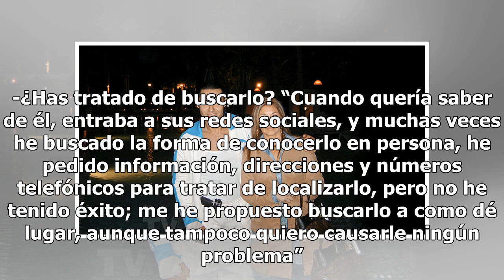Le sale una hija fuera del matrimonio a Latin lover, ¡ya tiene 20 años!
En noviembre de 2005 se corrió el rumor de que Víctor Manuel Reséndez Nuncio, de 51 años, mejor conocido como Latin Lover, tenía un hijo en ese entonces de 20 años, en Monterrey, Nuevo León, y aunque en ese momento él lo negó rotundamente, hace unos días vaya sorpresa la que nos llevamos al enterarn...